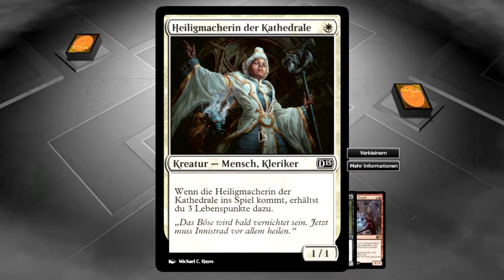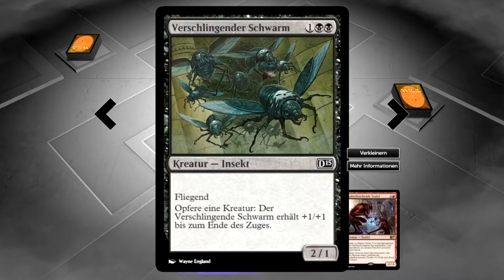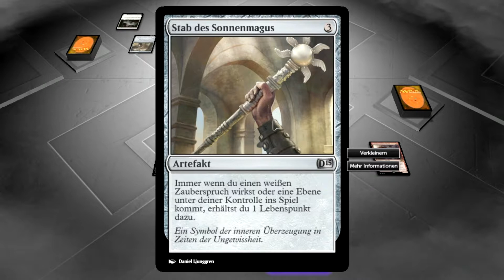Let´s Play: Magic the Gathering Duels of the Planeswalkers 2015 [GER] Teil 5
HUHU...

Avacyn... muss leiden... :D

Have Fun

Euer Koali